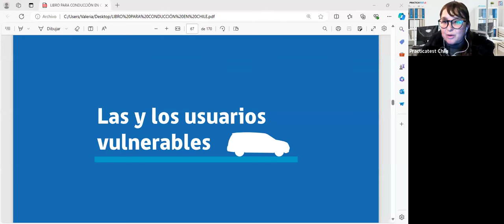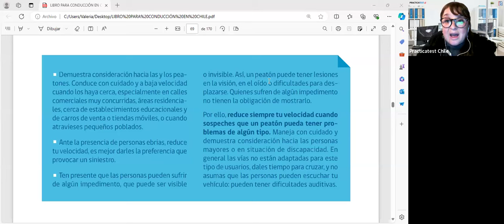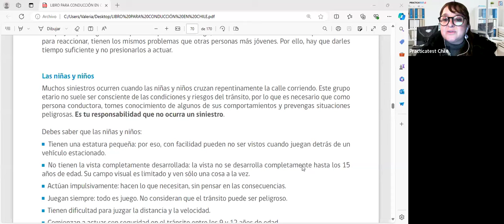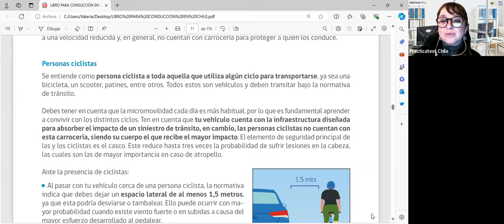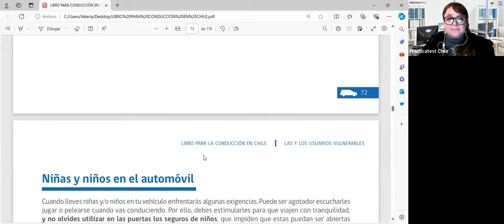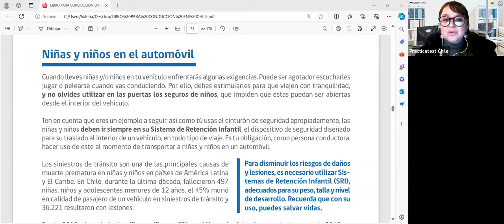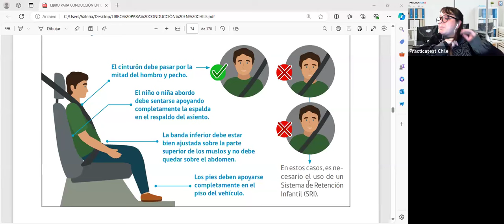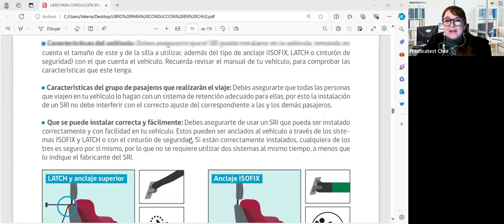Nuevo Libro para la conducción en Chile - Capitulo 5 - Las y Los usuarios vulnerables